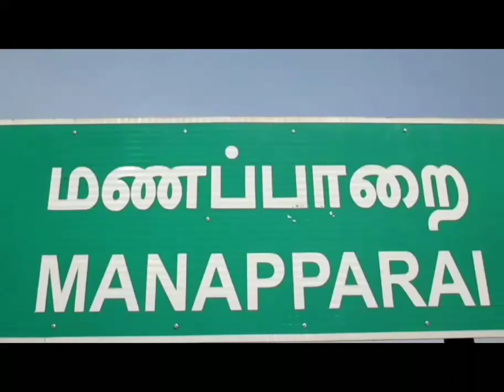trichy manchampati jallikattu video 2018 |திருச்சி மணப்பாறை மஞ்சம்பட்டி ஜல்லிக்கட்டு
திருச்சி மாவட்டம், மணப்பாறையை அடுத்த மஞ்சம்பட்டியில் புனித வனத்து அந்தோணியார் ஆலய திருவிழாவையொட்டி ஜல்லிக்கட்டு போட்டி (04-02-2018) நடைபெற்றது.

இந்த ஜல்லிக்கட்டு போட்டியில்  பல்வேறு மாவட்டங்களில் இருந்து 659 காளைகள் கலந்து கொண்டன. போட்டியில்  326 வீரர்கள் கலந்து கொண்டனர்.

இந்த  ஜல்லிக்கட்டில் மாடுபிடி வீரர் ஒருவர் உயிரிழப்பு. 19- பேர் படுகாயமடைந்தனர்.

The Jallikattu competition was held at St. Anthonier Church Festival in manchampati at trichy district, Tami nadu, India

In this Jallikattu competition 659 bulls participated from different districts. The match was attended by 326 players.

In this Jallikadu, a cow was killed. 19 people were injured.